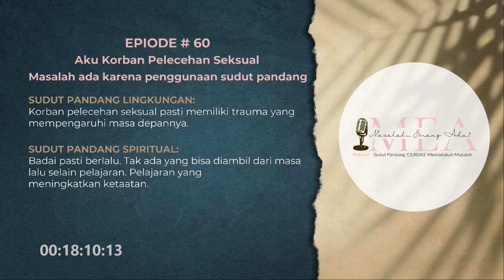Masalah Emang Ada? 𝗘𝗣. 𝟬𝟲𝟬 | 𝗔𝗸𝘂 𝗞𝗼𝗿𝗯𝗮𝗻 𝗣𝗲𝗹𝗲𝗰𝗲𝗵𝗮𝗻 𝗦𝗲𝗸𝘀𝘂𝗮𝗹